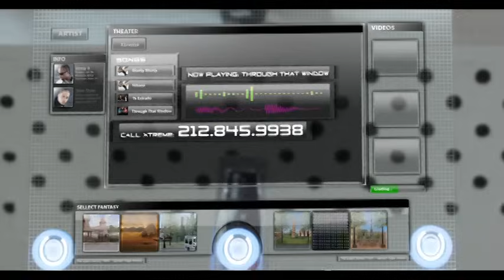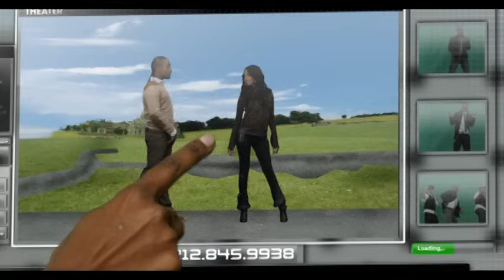Xtreme - Through That Window (Enamorado Estoy) (Video)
Music video by Xtreme performing Through That Window (Enamorado Estoy). (C) 2008 Machete Music